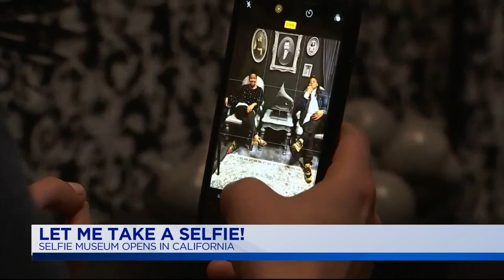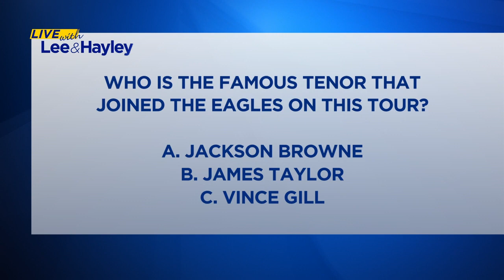Live With Lee & Hayley: Hot Topics: April 2, 2018